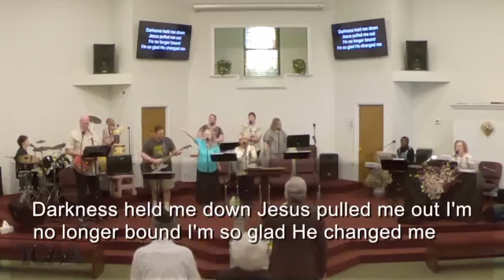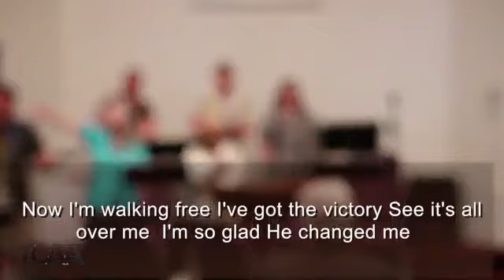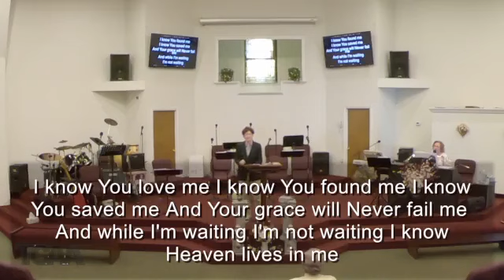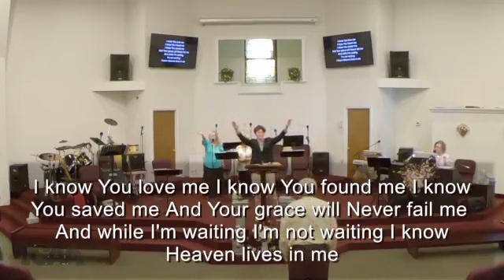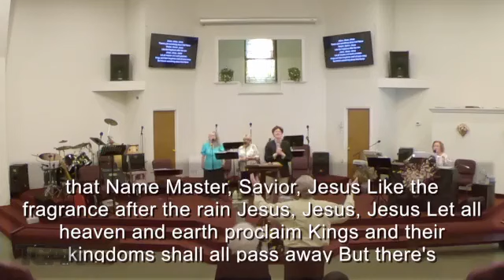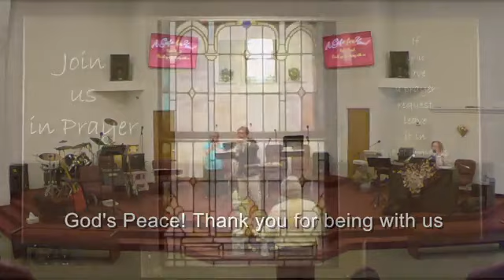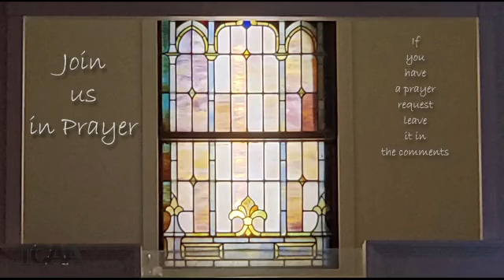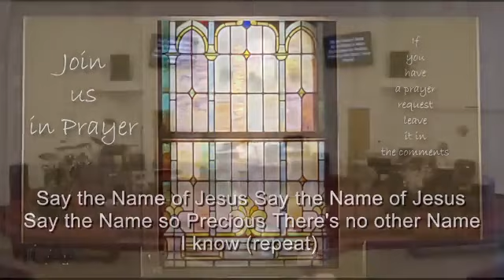Sunday Morning Service 4/24/22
Single - Minded
Pastor: Shekinah